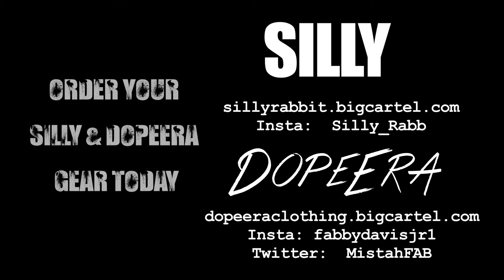Mistah Fab & LiL RiC SOFTBALL CHARITY EVENT (Richmond vs Oakland)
Mistah Fab & LiL RiC SOFTBALL CHARITY EVENT YeeTV Team Silly Rabbit Vs Dopeera
Oakland,Ca Mosswood Park